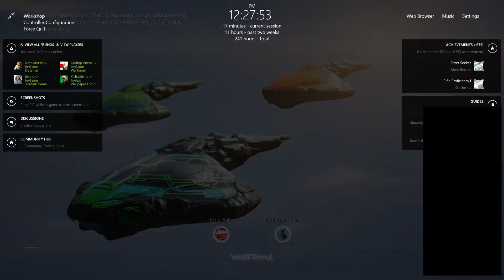Warframe: The Index - #1